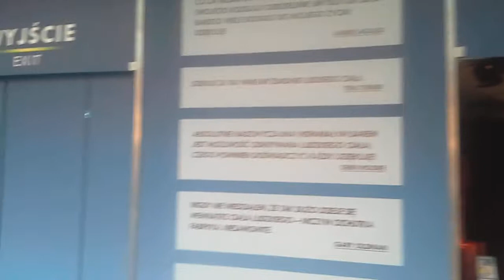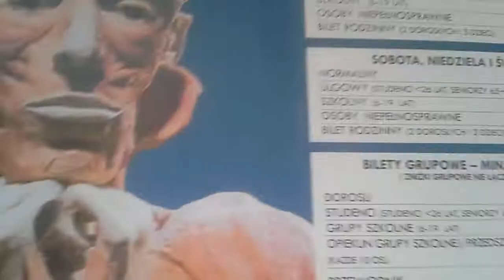Body worlds bonarka Kraków